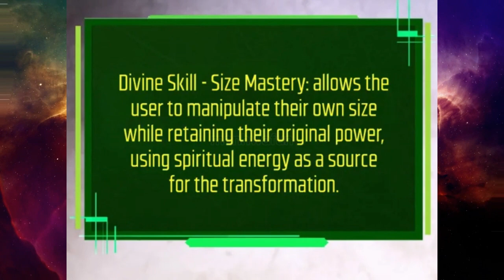(39)Man Gets Reincarnated as a Level 1 tree but becoming Overpowered | Manhwafun | Manhwa Recap